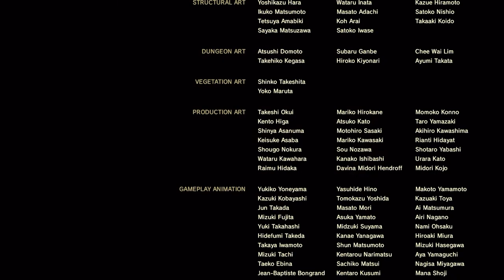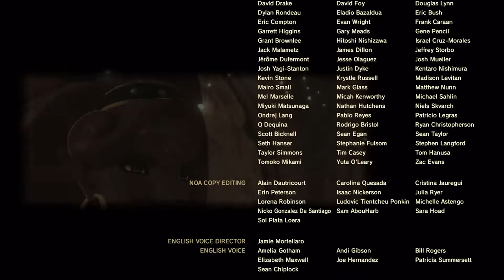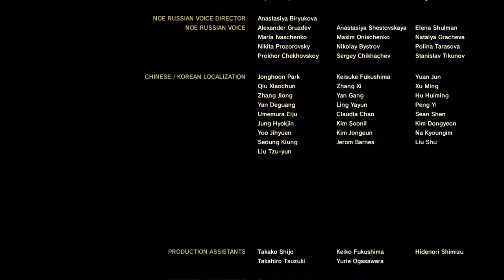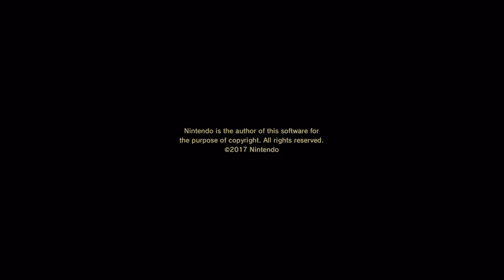The Legend Of Zelda: Breath Of The Wild - Episode 22/End: Calamity Gannon